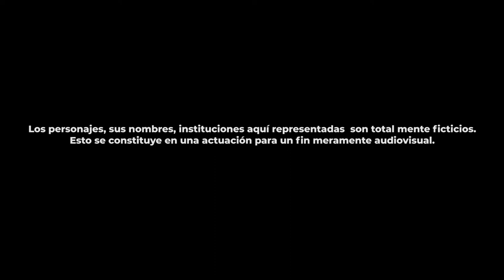El Gota Gota - Pedro López (Video Oficial)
Todos los hechos son dramatizados, para efectos de protección de han cambiado los nombres de las personas participantes en esta producción.